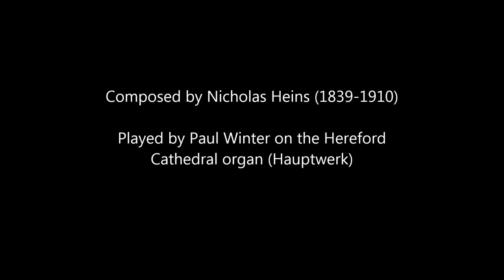Interlude by Nicholas Heins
An Interlude by Nicholas Heins (1839–1910), from "Vesper Voluntaries for the Organ, Harmonium and American Organ"

Heins was a successful composer of church music and a former tenor soloist for Queen Victoria at Her Majesty's Chapel Royal.

The latter part of his life was spent in Hereford and this piece is played by Paul Winter on the Hereford Cathedral organ (Hauptwerk)